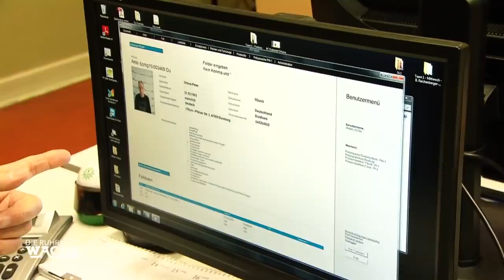20.000€ Kette gestohlen! Wo ist der teure Schmuck? | Die Ruhrpottwache | SAT.1 TV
Eine Familie meldet einen Einbruch. Nicht nur elektronische Geräte wurden geklaut, sondern auch eine sehr hochwertige Kette. Die Kripo ermittelt.

Die Ruhrpottwache - Montag bis Freitag, 19:00 in SAT1